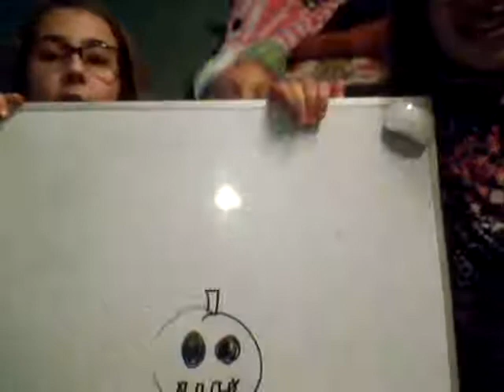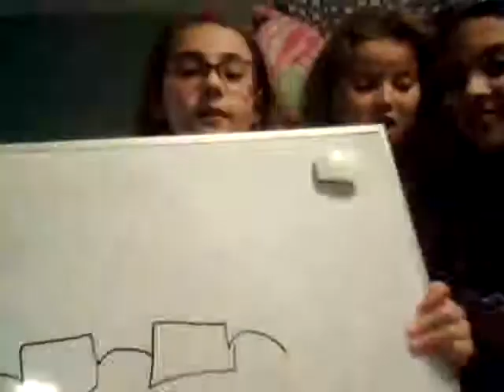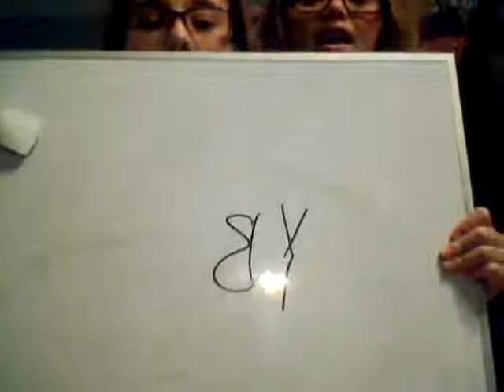blind folded drawing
with my bffs on a canceled school day having fun Ariahna me and Brooklyn.